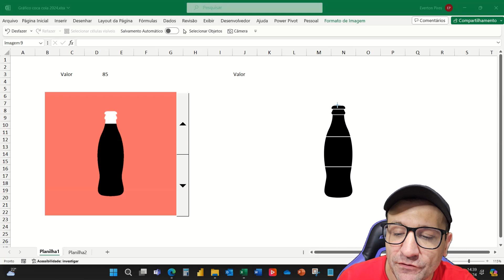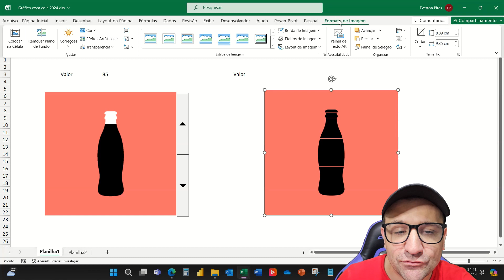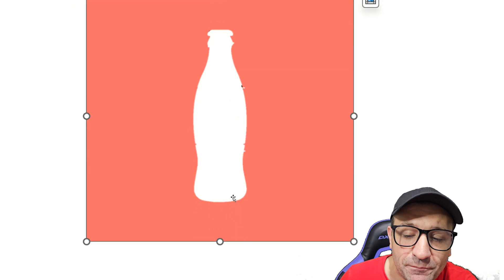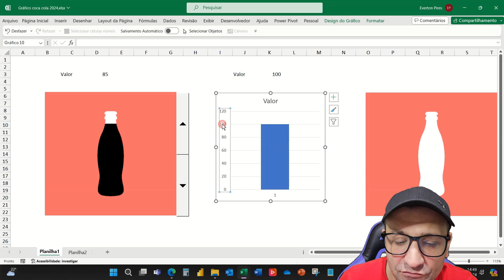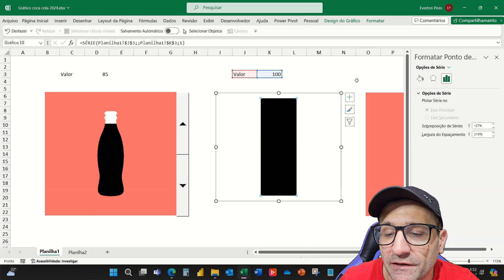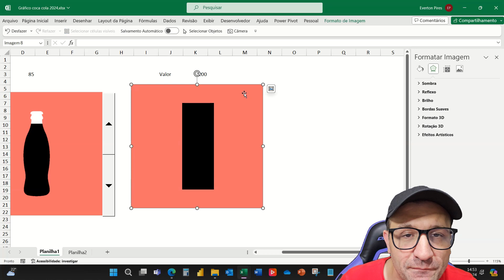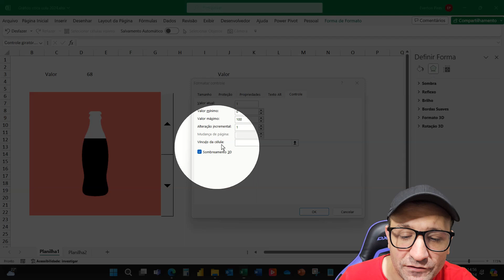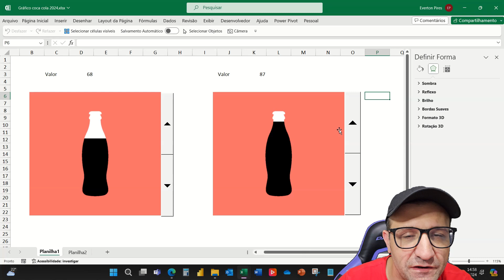Gráfico Coca Cola com botão de rotação no Excel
Veja neste vídeo como fazer um gráfico de Coca Cola com botão de rotação no Excel.